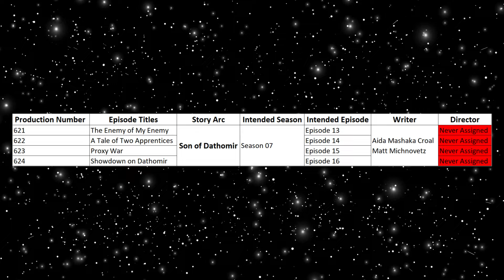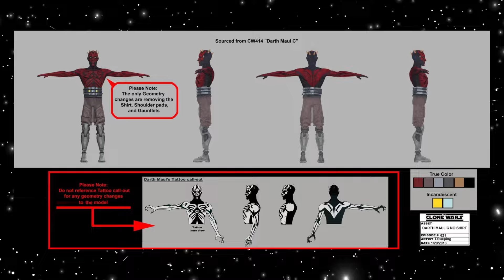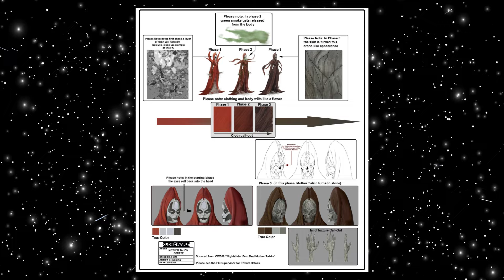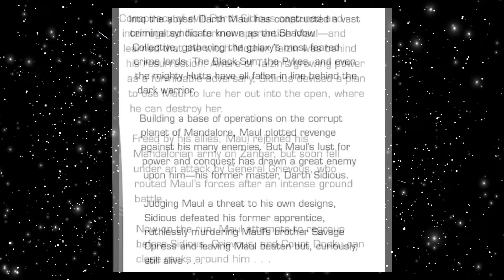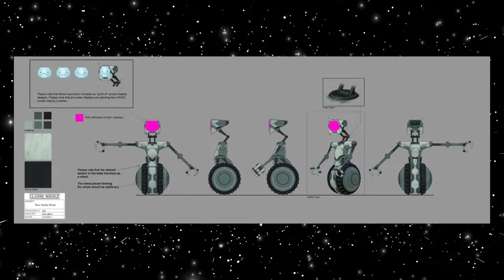The Unfinished Story Arcs of Star Wars The Clone Wars: Son of Dathomir (What happened to Talzin?)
Son of Dathomir is the fifth unfinished story arc and would finally answer a 2 season long question of what happened to Maul after he was captured in "The Lawless"

Story Arc Details:
- Title: Son of Dathomir
- Writer: Aïda Mashaka Croal & Matt Michnovetz

Production Episodes:
- 621: The Enemy of My Enemy (Episode 1)
- 622: A Tale of Two Apprentices (Episode 2)
- 623: Proxy War (Episode 3)
- 624: Showdown on Dathomir (Episode 4)

Predicted Planned Release Episodes:
*please note this is from back before the 2013 cancellation, when they had planned season 6-8 as full seasons of 20-22 episodes each

Chapters:
00:00 Intro
00:25 Production
01:50 Episode 1 "The Enemy of My Enemy" (Prod. Code 621)
04:35 Episode 2 "A Tale of Two Apprentices" (Prod. Code 622)
07:25 Episode 3 "Proxy War" (Prod. Code 623)
10:15 Episode 4 "Showdown on Dathomir" (Prod. Code 624)
13:55 What Was Finished at the Time of the Cancelation?
14:32 Interesting Info & Speculation
18:08 Retcons in Future Stories
19:50 Personal Thoughts
21:25 Outro

Video Project Name: TEN 105